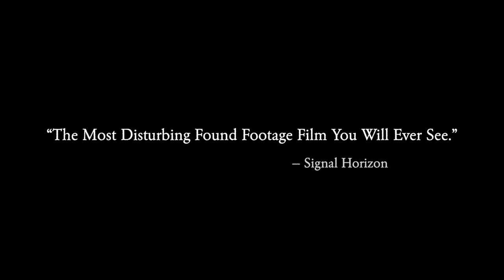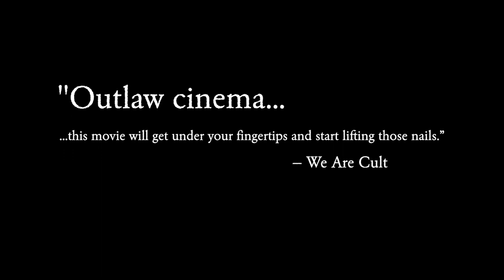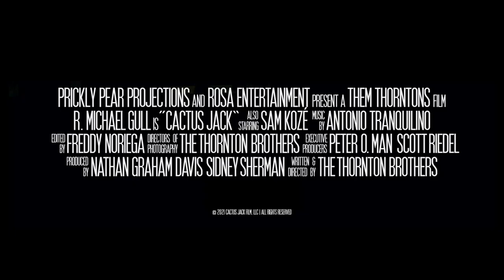Filmmaker Chris Rucinski & Star Jesse Gavin Talk Making the Indie Thriller NORTHERN SHADE (and More)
This week Jay and R. Michael Gull sit down to chop it up with writer-director Chris Rucinski and actor Jesse Gavin, the star of Chris' *super* solid, character-driven directorial debut indie thriller NORTHERN SHADE. You can scope out the trailer here:

And follow their film on IG: @northernshademovie

And their amazing lead actor Jesse Gavin's hilarity across all socials via the handle: @itsjessegavin

Speaking of trailers, stick around to the end of the episode for the trailer for our own indie horror film CACTUS JACK—which debuts *TODAY* (October 4, 2022) on Vudu streaming, and physical media Blu-Ray via Amazon, Deep Discount, and others (massive trigger warnings apply—this film is not for the easily offended or faint of heart)!